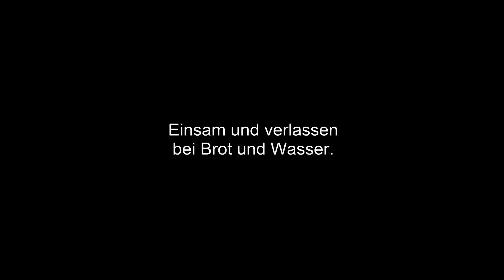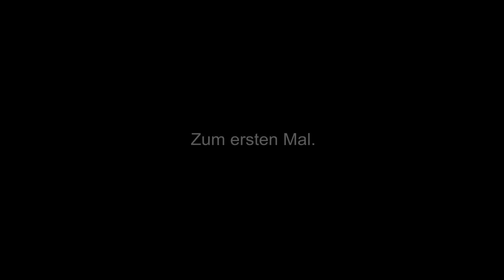LIVEMUSIK im Händelcafé, 30.01.2014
dBand & friends